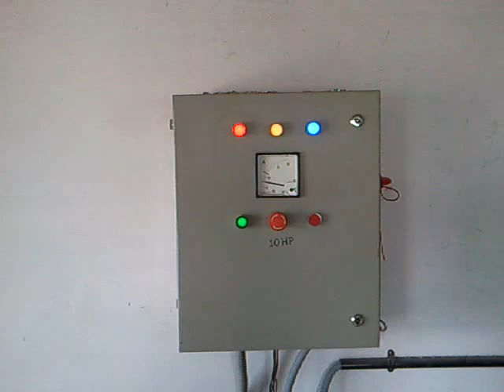PULVARIZER BY EXTRUSION ENGINEERS.mp4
HAMMER CRUSHER PULVARIZER FOR PVC PIPE GRANULES